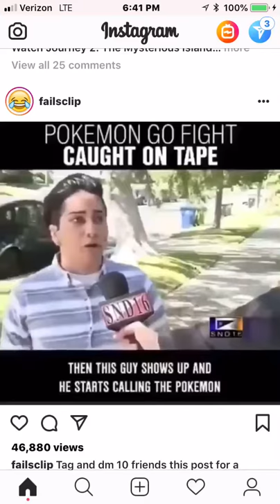GUY CALLS POKEMON BY THE WRONG NAME AND WOMEN GETS MAD AND REPORTS IT TO THE NEWS 🤣🤣